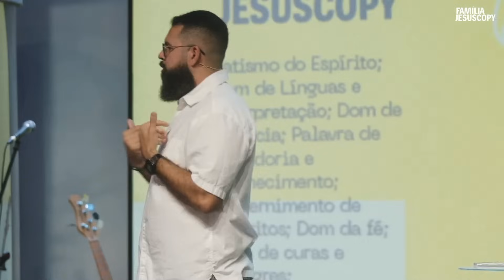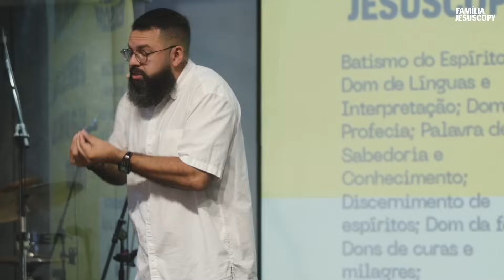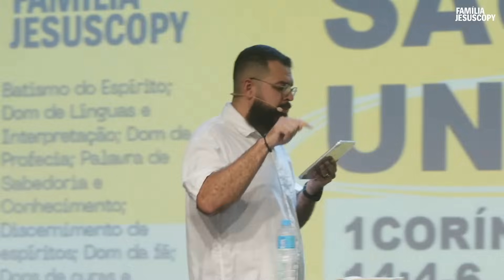INTRODUÇÃO AOS DONS ESPIRITUAIS | Douglas Gonçalves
Início da nova série de ministrações com tema: " Desenvolvendo os dons espirituais",  (06/08/2023), o qual Douglas Gonçalves introduziu o tema explicando o que são os dons, qual o objetivo deles, porque eles existem, porque a igreja tem fluído pouco nos dons, quais os fundamentos dos dons e como fluir neles.

Baixe nosso app na Play Store ou App Store : Família Jesuscopy